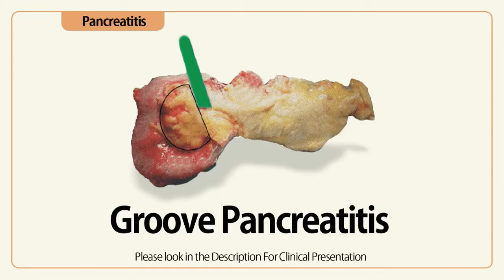Linear EUS: Groove Pancreatitis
The classic clinical and EUS picture of groove pancreatitis, despite that, EUS tissue sampling is mandatory to exclude underlying malignancy, the great mimicker!!! Sometimes very difficult to differentiate, even in best radiological centers.
A 40 years old alcoholic Man with recurrent acute pancreatitis, CT suggested groove pancreatitis, EUS showed enlarged hetrogenous pancreatic head with a soft tissue lesion in the groove area (segmental type). EUS FNA was done from thickened duodenal wall and the groove area. The pathology report proves that there is no malignant cells and compatible with groove Pancreatitis.